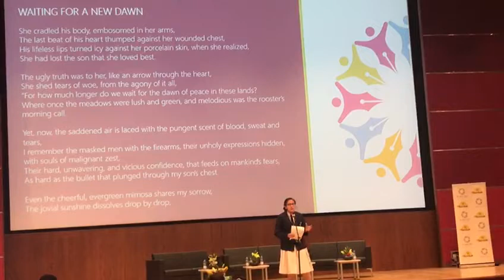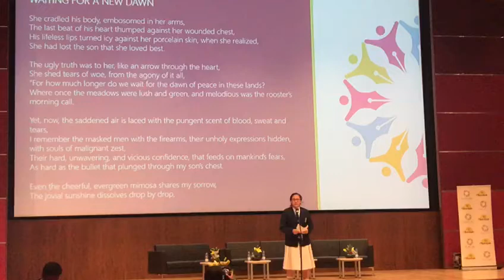SGI - The poetic Heart